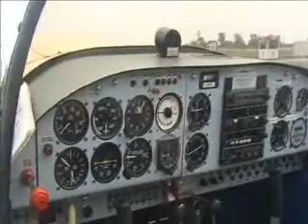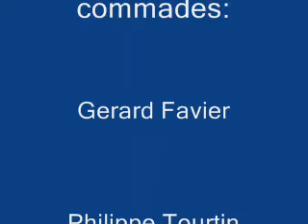Hazebrook 2006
Fly with Gerard